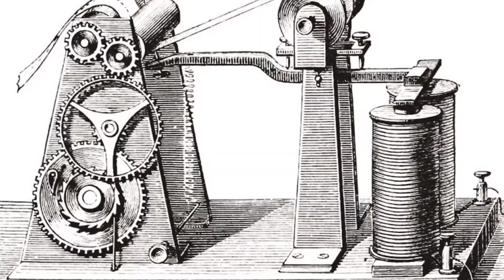1. Dünya Savaşı Bağlamında Ermeni Meselesi 7.Bölüm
Birinci Dünya Savaşı Bağlamında Ermeni Meselesi

Osmanlı Devleti, Birinci Dünya Savaşının başlamasıyla birlikte Ermenilere duyulan güvensizlikten dolayı savaş öncesinde, Erzurum’da Taşnak yöneticileriyle bir araya gelmişlerdir. Bu toplantıda Taşnaklar, Osmanlı Devletinin savaşa girmesi halinde Osmanlı’ya bağlı kalacaklarını beyan etmişlerse de savaşın başlamasıyla birlikte verdikleri tüm sözleri unutarak bağımsız bir Ermenistan kurmak için çalışmalarına hız vermişlerdir. I. Dünya savaşı başında Ermeni komiteleri Osmanlı Devletini yıkmak ve Türk toprakları üzerinde bağımsız bir Ermenistan devleti kurmak için aldıkları kararlar şöyledir:

Silah ve cephanelerle cepheden kaçarak Rus ordusunun saflarına geçip Osmanlı Ordusunu
  arkadan vurmak,
 Sürekli İsyanlar çıkarmak,
 Osmanlı Devleti’nin alacağı her türlü Seferberlik, askeri düzenlemeler, haberleşme ve
  ulaştırma işlerini
  baltalamak, asker, erzak ve mühimmat depolarını imha etmek,
 Türk köylerini yakıp yıkmak,
 İtilaf devletleri hesabına her türlü istihbarat hizmetinde bulunmak,
 Derhal silahlanmak,
 Her ne suretle olursa olsun silahaltına alınmış olan Ermenileri ordudan firar ettirip
  Ermeni çetelerine veya gönüllü birliklerine katılacaklardır.
Cephe gerisinde 2 yaşına kadar olan bütün Müslümanları gördükleri yerde ve
her fırsatta katletmek,
 Kendilerinin terk edeceği ev, kilise ve hayır kurumlarını yakıp bunları Müslümanlar yakmış
  gibi propaganda yapmak.
 Resmi daireleri kundaklamak,
 Müslümanları göçe mecbur bırakmak.